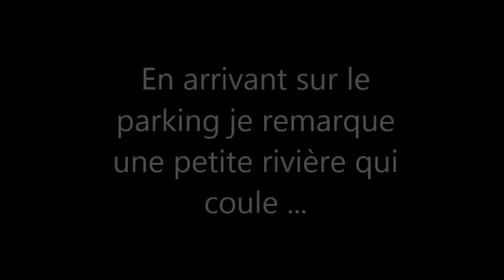pêche en montagne à la mouche et au leurre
cette vidéo vous présente une de mes sorties pêche dans un lac de montagne en tarentaise et sur le barrage du chevril et des brevières.

bon visionnage !